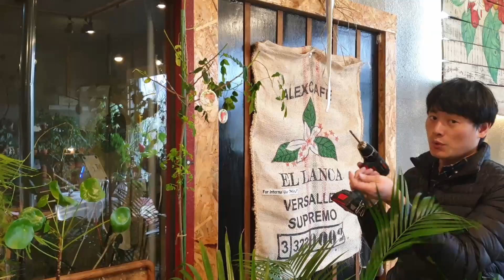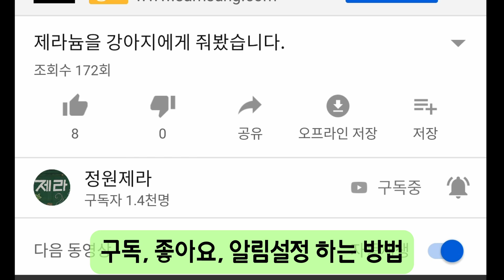식물등 쉽게 설치해보기(자바라 전구소켓 연장선 연결)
식물등을 어디에 연결할지 모르시는 분들을 위해 주변에서 쉽게 구할 수 있는 재료를 가지고 식물등을 설치해 보았습니다.

사용식물등 : 퓨쳐그린